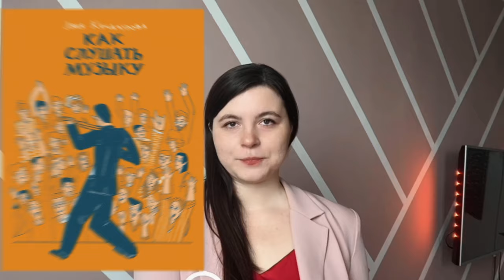4 интересных книги для того, чтобы понять музыку.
Привет! Меня зовут Кевра Валентина и сегодня мы обсуждаем 4 книги, которые помогут лучше понять музыкантов и вообще музыку в целом. Это книги не самоучители, не инструкции, а книги, которые можно взять в отпуск, расслабиться и научиться чему-то новому.

А если вы хотите серьезно начать играть на фортепиано с преподавателем - записывайтесь ко мне на уроки.  В инстаграмм я веду свой блог, в котором рассказываю об обучении, делюсь упражнениями и нотами.